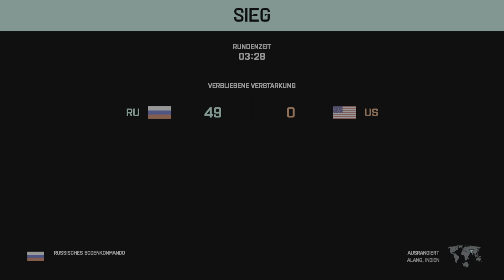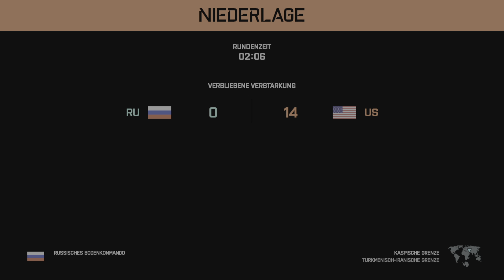Liquidator Event (). Von Battlefield 2042